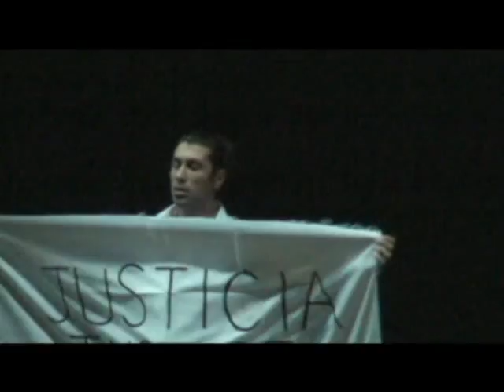Mehmet Ceyhan, Mundo Latino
Istanbul International Dance Festival, October 16th, 2011